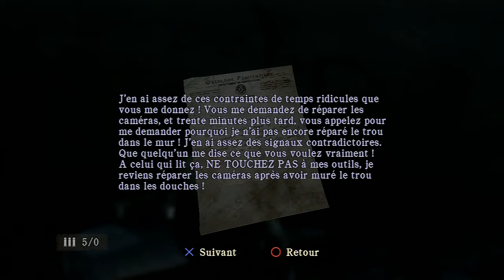Défi Kong Silent Hill Homecoming Partie 3/8 : Spider Man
Spider man est de retour et à emmené sont déguisement gothique pour l'ambiance Silent Hill !!